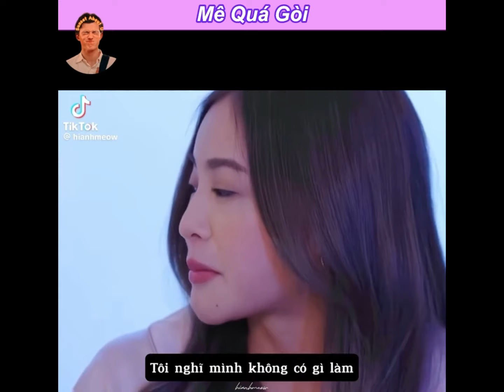Mỏ hỗn xì teen